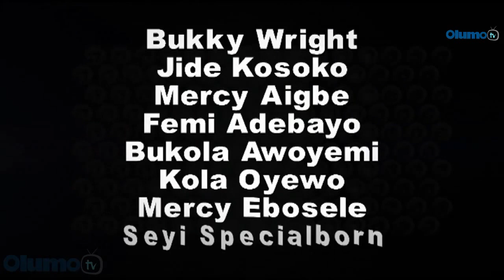Ese Ogbeji Now Showing On OlumoTV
An interesting and captivating drama starring Femi Adebayo, Mercy Aigbe and a host of others. Don't miss it!!!